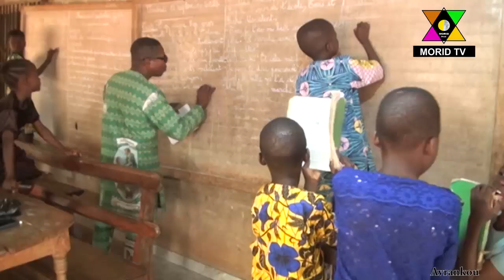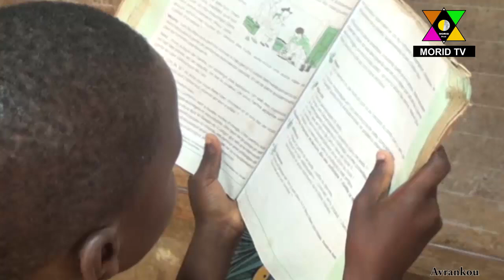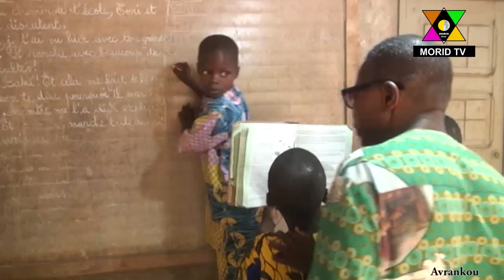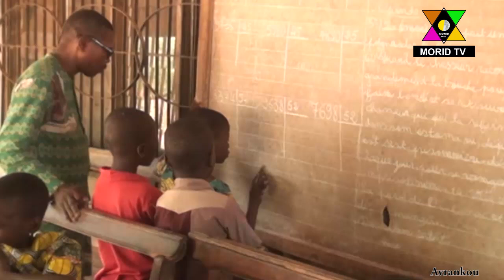Point des préparatifs de la Rentrée scolaire 2024-2025 dans le rang des Parents d'élèves d'Avrankou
Rentrée scolaire 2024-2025: Les Parents d'élèves de la commune d'Avrankou  se prononcent sur les préparatifs pour une bonne reprise des classes de leurs enfants